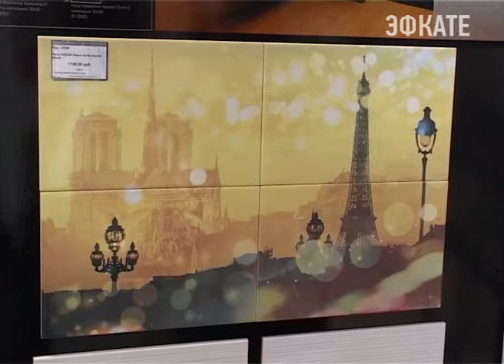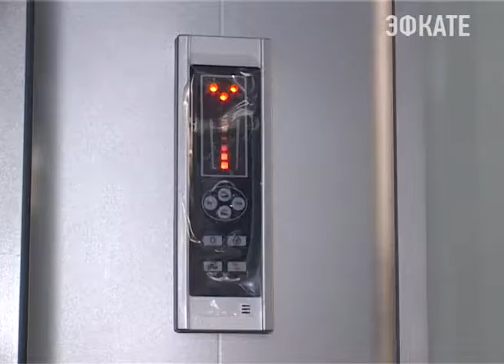Торговый дом «Людмила плюс» представляет новые коллекции и скидки. Новости Сочи Эфкате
В магазине можно приобрести плитку для ванных комнат и кухонь из новой коллекции. А ещё в ближайшие дни в «Людмиле плюс» действует скидка 20 процентов на целый ряд товаров, включая ванные и душевые кабины.
Сочи. Новости.
Телеканал Эфкате.